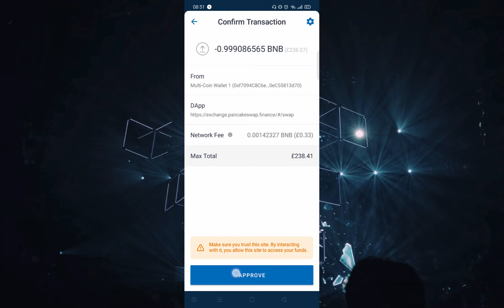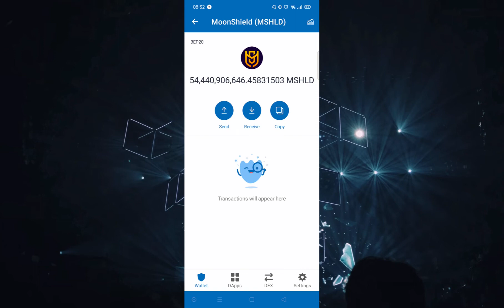HOW TO BUY MOONSHIELD TOKEN USING TRUST WALLET | PANCAKESWAP |FAST & EASY| - PAYS WEEKLY!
Is MOONSHIELD Token the next HODL - it pays bnb as a reward in weekly basis , guess time will tell!

This video shows how to buy MSHIELD Token using trust wallet via pancakeswap.

MOONSHIELD  Token contact address
0xf565aaf0b8eb813a1c8c956d2c59f1ce27fd2366

Music
🎵 ARTIST:

0:00 Vibes
2:31 Sweet

TopFive Tips,
moonshield, moonshield news, how to buy mooshield token using trust wallet, mshield the next hodl token, passiveincome, weeekly bnb rewards,
HODL token, how to buy hodl token via pancakeswap and trust wallet, dogekiller, HODL vs safemoon, hodl vs siba inu, passive income, buy the dip
shiba inu, shiba inu crypto, shiba coin,